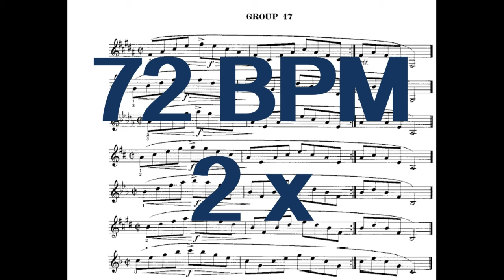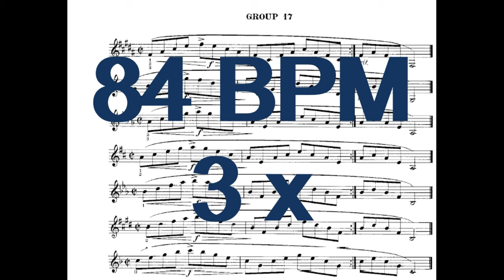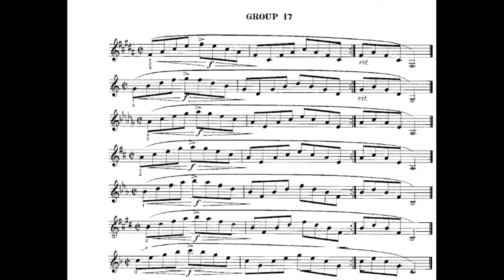[TRUMPET LIP FLEXIBILITY] Breath Control and Flexibilities for Trumpet by (Earl IRONS) - GROUP 17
27 Groups of Exercises by Irons, Earl - GROUP 17
Breath Control and Flexibilities for Trumpet
(DIFFICULT LEVEL EXERCISE)

** Play with the Video **